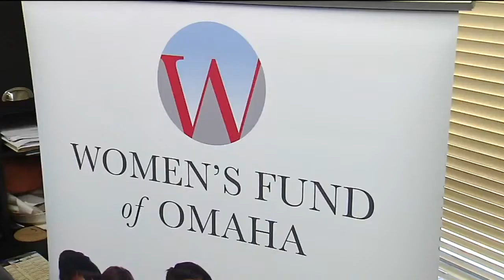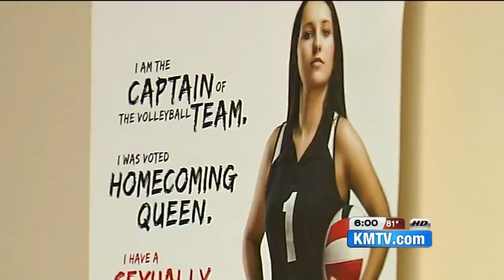OPS to propose revisions to sex education content standards at forum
Omaha Public School will provide provisions to content standards when it comes to Human Growth and Development education.